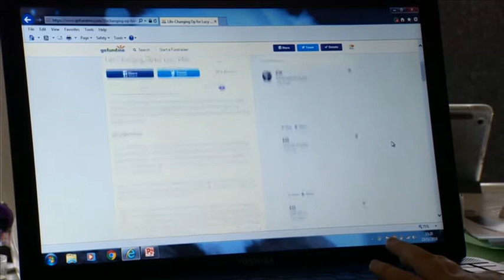Matilda actress Lucy-Mae Beacock crowdfunds for operation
The family of Matilda the Musical actress Lucy-Mae Beacock are crowdfunding for a pionnering operation in the US which isn't available in the US.

The 14 year old lead actress in Matilda has Scoliosis, (curvature of the spine), a condition that, without correction, will get progressively worse.  Lucy-Mae’s curve, currently 55 degrees, will increase and stiffen leaving her bent over to one side if left un-corrected.

Alice Salfield spoke to Lucy-Mae and her mother for BBC London News.